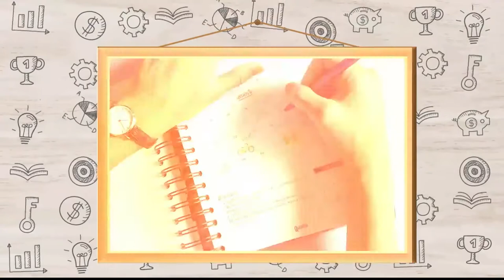Cinnaroll Medellín y Reinventarte clothing [Misión posible] Telemedellín